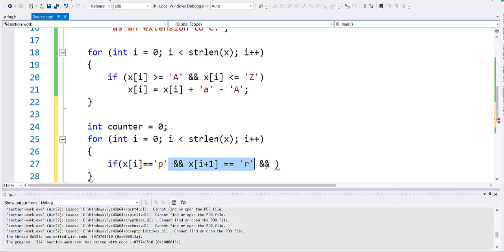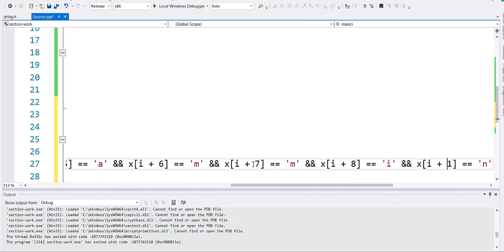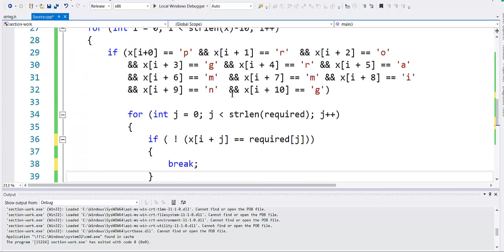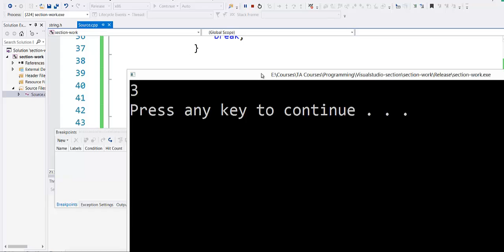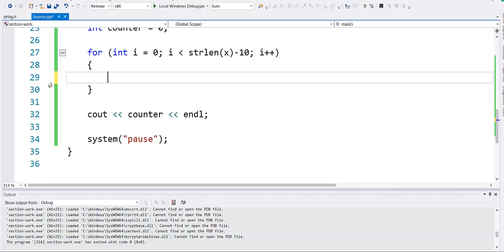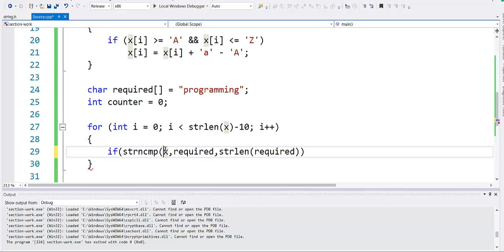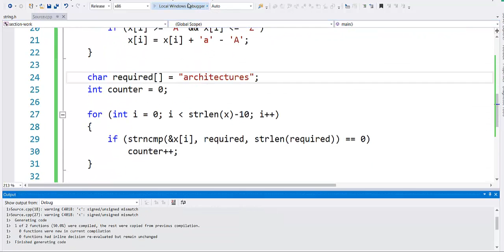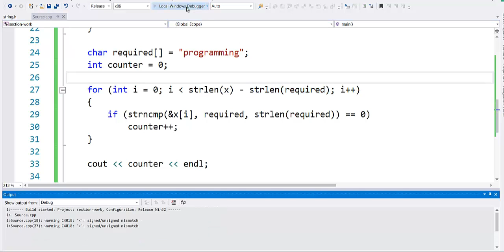char arrays - 8 Examples 5 pb8 Three Methods find string in string